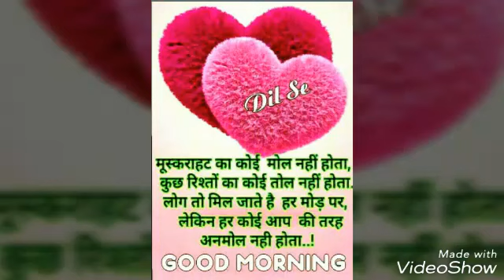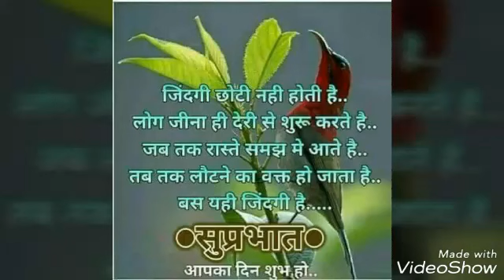Kumar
Kishan kumaru